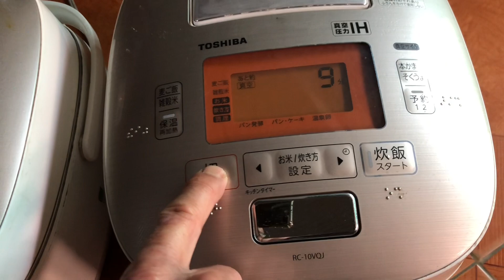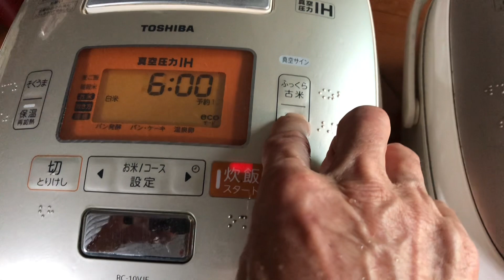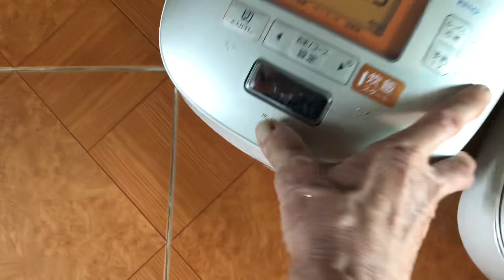Thay Cáp Mới,Tét Dọn Chuẩn,Nồi cơm điện Nhật Toshiba Vuông áp suất hút chân không1500k/clh0945733920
Tét Dọn Chuẩn Hoạt Động Tốt Mọi Chế Độ,Thay Cáp Mới Cặp Nồi Vip Toshiba Vuông dt1l sx2017 Và 2014 Và 2013 Cao Tần Áp Suất Hút Chân Không Giá 1,5tr/c Bao Ship,Bảo Hành 1 tháng 1 Đổi 1 Nếu Có Lỗi Nếu thấy hay hãy đăng ký kênh miễn phí tại đây